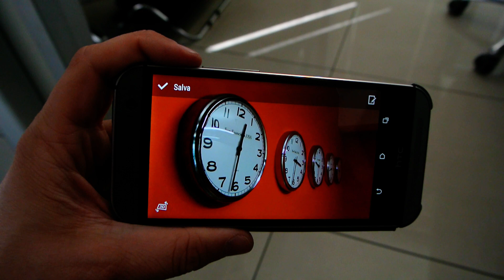Foto effetto 3D HTC One (M8) - TVtech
Effetto 3D sul terminale HTC One (M8)